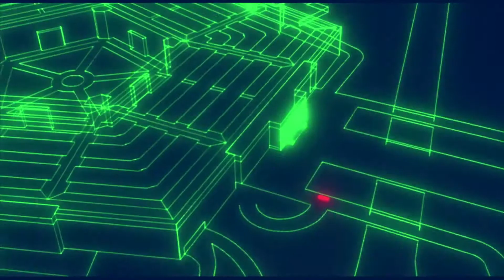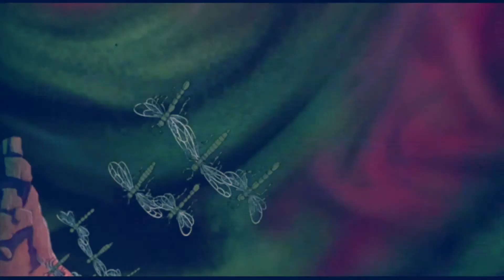Anime Gore - Heavy Metal - Horror Hazard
En esta sección, nuestro colaborador Fernando Granados, nos comparte una recomendación de anime relacionado al género del horror.